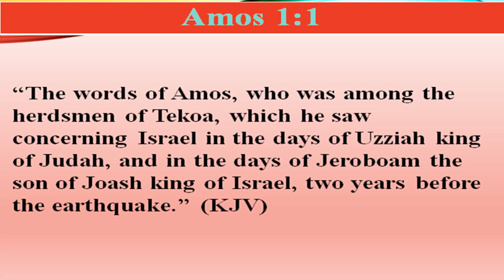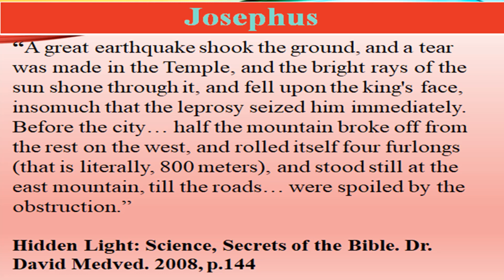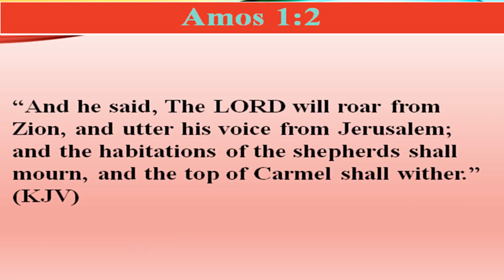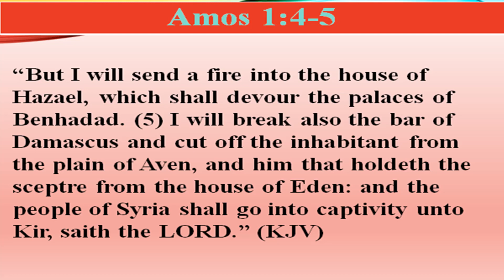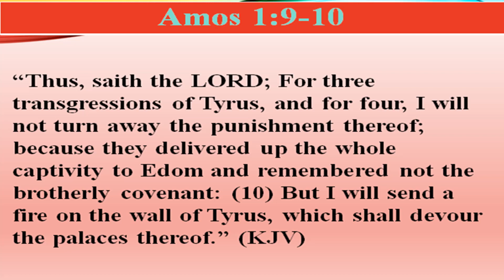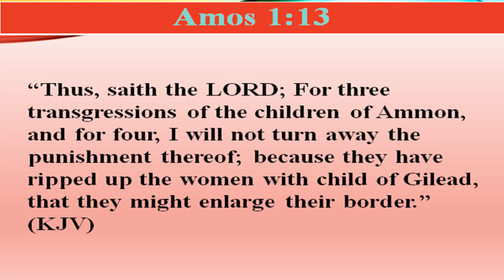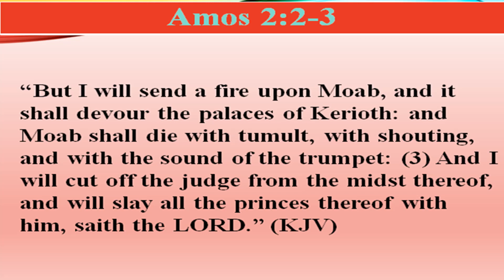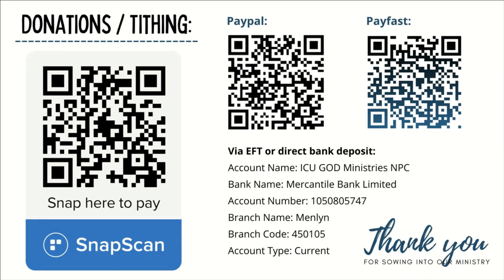Amos Part 1 - Judgment on Israel's Neighbours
This is an in-depth study on the Book of Amos